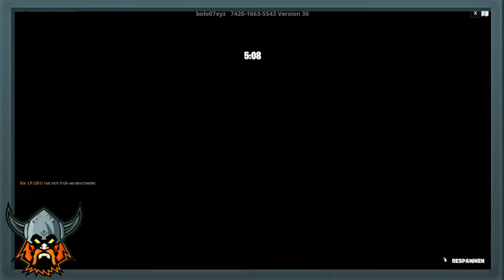FORTNITE: 😱GRATIS XP MAP😎 / Easy 50 Level Deathrun